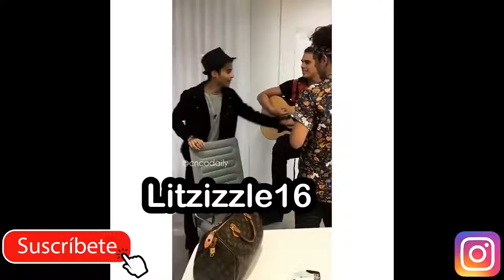CNCO- MI CORA SE ROMPIO AL VER ESTO!!!!!!!!!!!!